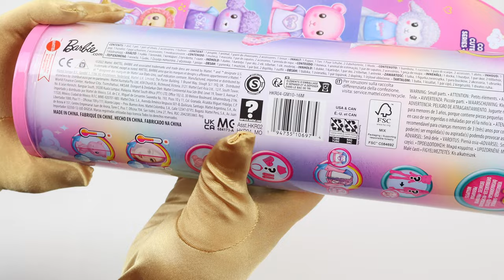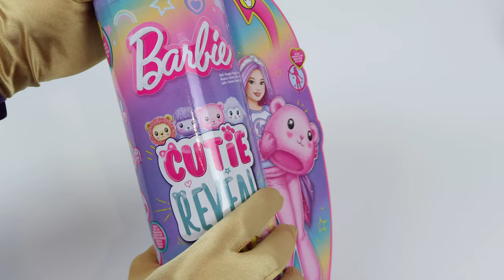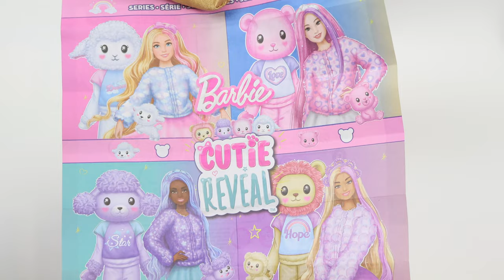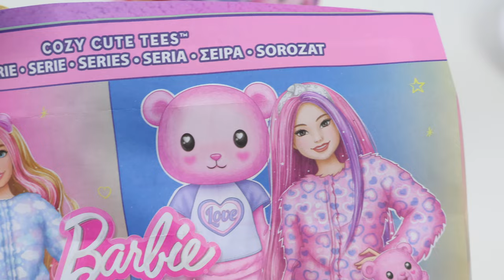|ASMR| UNBOXING Barbie Cutie Reveal Cozy Cute Tees Teddy Bear Doll 🐻👩🏻‍🦰🩷